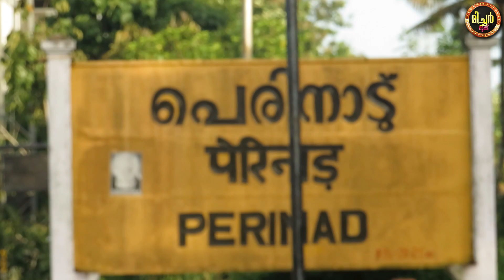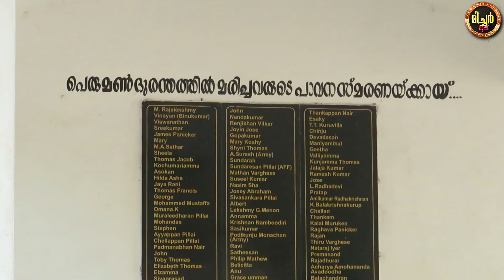പെരുമൺ ഒരു ഓർമ | പിന്നെ പഴം പൊരിയും ബീഫും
സുഹൃത്തുക്കളെ നമ്മുടെ ചാനൽ 1000 അംഗങ്ങൾ തികയാൻ പോവുകയാണ്.. കഴിഞ്ഞ 3 ദിവസം ആയി വീഡിയോ upload ചെയ്യാൻ കഴിയാതെ വിഷമിക്കുകയായിരുന്നു ഞാൻ.. താമസം വന്നതിൽ ഖേദിക്കുന്നു.. കൊല്ലം perumon പ്രദേശത്തെ കുറച്ചു വിശേഷങ്ങൾ ആണ് ഇന്ന് നിങ്ങൾക്കായി പങ്കുവക്കുന്നത്.. എന്നും കൂടെ ഉണ്ടാകണം..